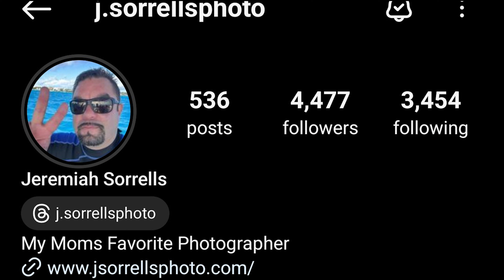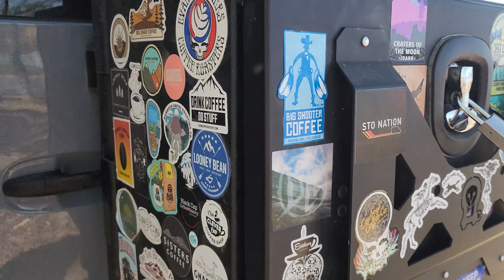2024 Total Eclipse Cove Creek at Greers Ferry Lake, Arkansas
Total Eclipse of 2024.

Join us on our Eclipse journey to Arkansas. We don't get to see many total solar eclipses in our life so with this being my second ever, it's not often. I recommend anyone and everyone to see one if you ever have any the slightest chance, you will not regret it. There is an energy that comes off of it that I have only experienced twice. Kind of a natural high that you'll ride the rest of the day.

Another great thing was getting to hang out with some fellow Storyteller Overland rigs and their owners. Something we are hoping to do much more of in the future.

Check out Jeremiah on his Instagram and let him know who sent you by leaving a comment on his eclipse picture.